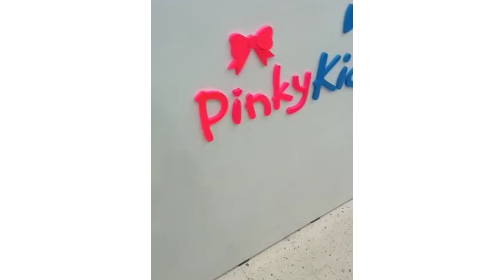التخفيضات مازالت متواصلة عند pinky kids إجراءات وقائية صارمة من أجل الوباء 0797593855